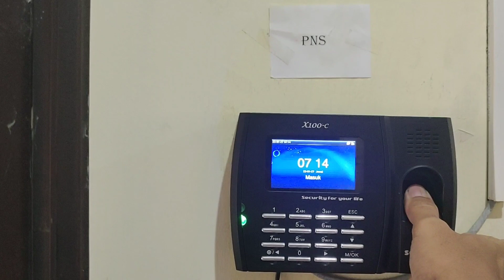Senam Setiap Jumat Pagi Bersama Mahasiswa dan Siswa Magang